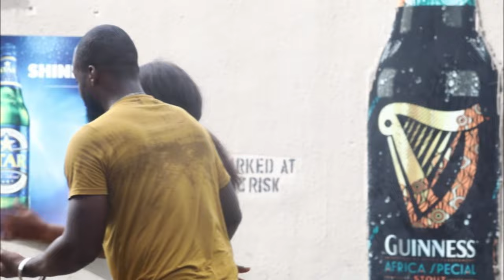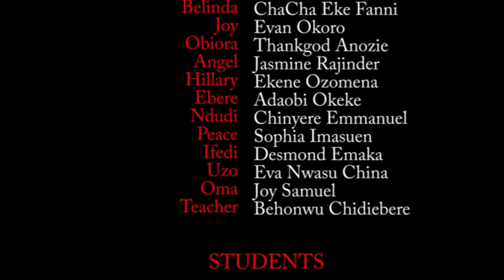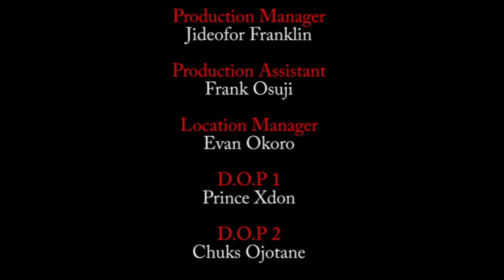The True Life Story Of How God Used His Guardian Angel To Protect A Maltreated Girl 2- New Movie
In this Nigerian powerful prayer, we declare that God's power is greater than any evil that could come against us and that Jesus will protect us from all harm.

First-ClassTV#nigerianmovies#CANADA#JAMAICA#USA#UK#TRINIDADANDTOBAGO#africannigerianlatestmovies#ruthkadiri247#Truelifestory